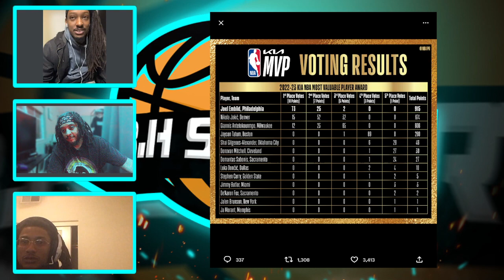Giannis Future W/Bucks?? | Plus Reminiscing On Central Divisions Past -- The Garage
We're streaming after every game of Warriors vs Lakers this round